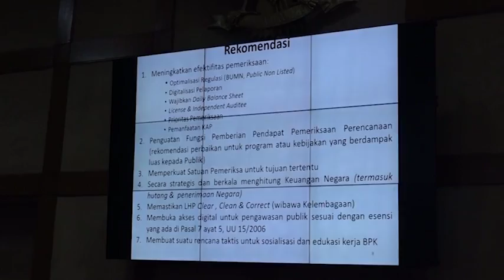WARTA PARLEMEN - DPR RI - PROSES FIT AND PROPER TEST CALON ANGGOTA BPK RI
// KOMISI SEBELAS DPR RI BERHARAP ANGGOTA BADAN PEMERIKSA KEUANGAN REPUBLIK INDONESIA PERIODE 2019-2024 / YANG TERPILIH MENGERTI TUGAS POKOK DAN FUNGSI BPK RI / DAN MEMAHAMI UNDANG-UNDANG KEUANGAN NEGARA //

NARSUM :
ACHMAD HATARI / Anggota Komisi XI DPR RI / FPNASDEM / Dapil MALUKU UTARA